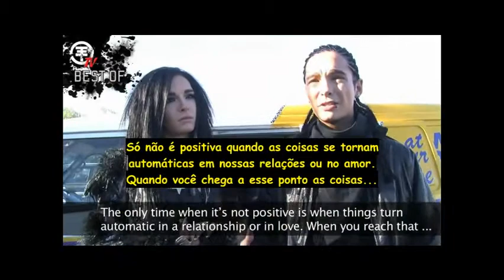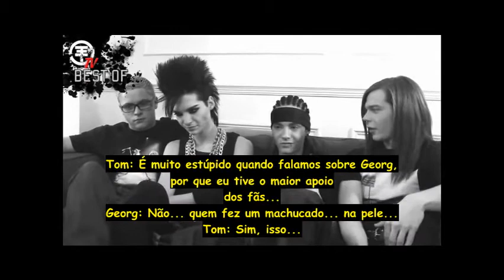Tokio Hotel TV HISTORY Parte 4 HUMANOID (2009) - [Legendado em Português]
Tokio Hotel TV HISTORY Parte 4 HUMANOID (2009). Traduzido e Legendado por: Nanna (T.S.T.H)